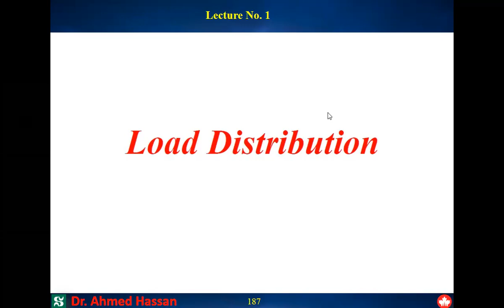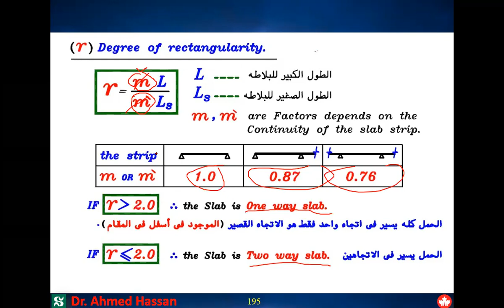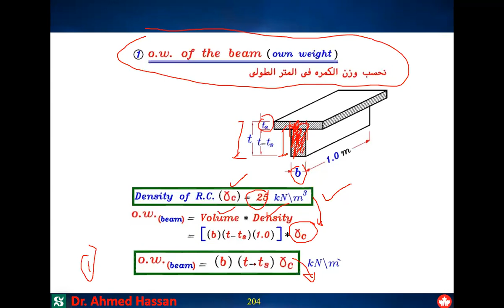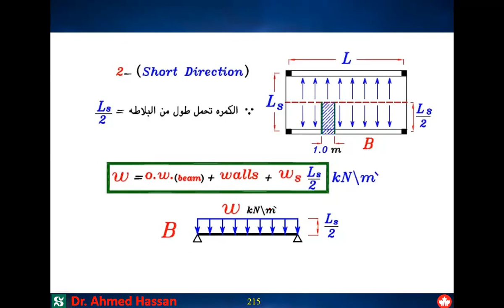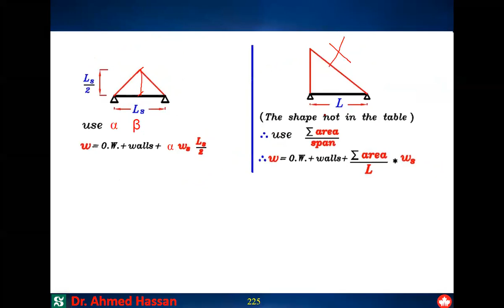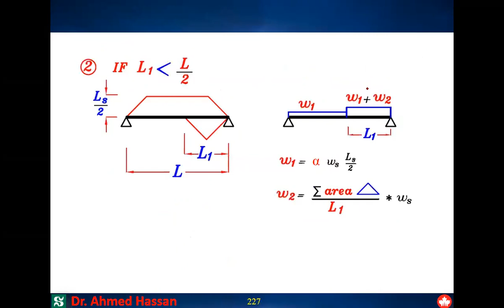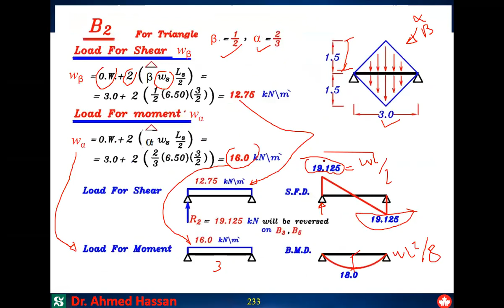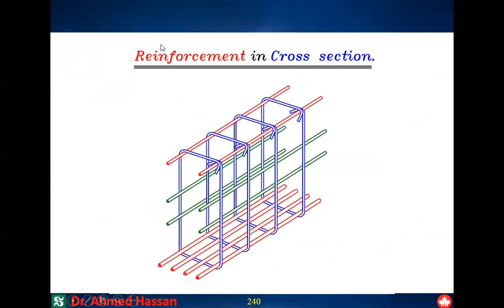Load Distributions on Beams (Lecture 15-12-2020)